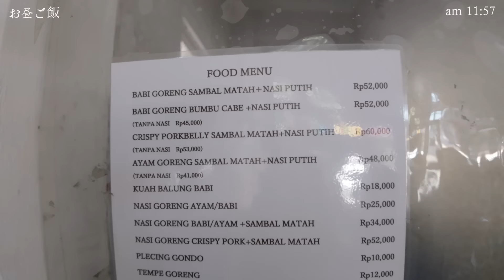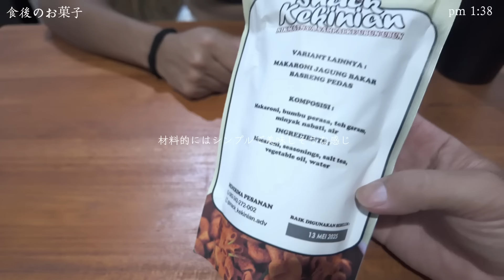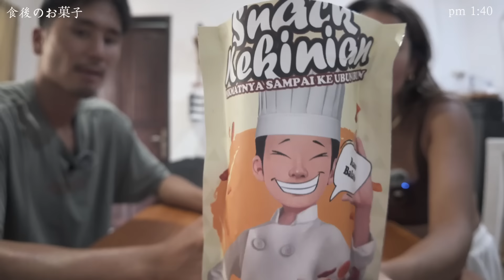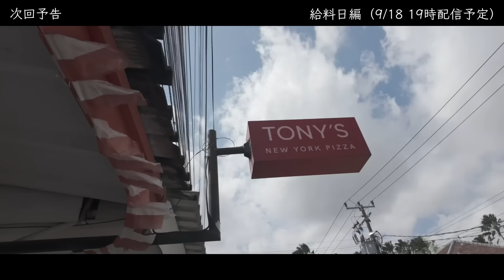【シンプルライフ】30代夫婦が月15万で充実した休日を送ってる方法 | vlog #8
■音楽はエピデミックサウンドを使ってます（３０日間無料トライアル）